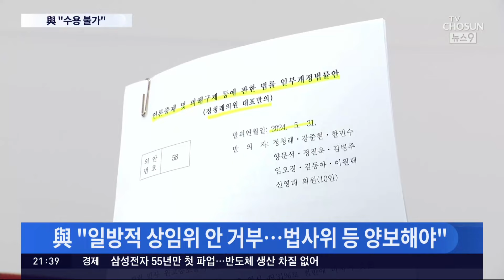野, 법사위원장 정청래·과방위원장 최민희 지명…與 "일방적 상임위 안 거부"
압도적인 과반의석을 갖고 있는 민주당 이 22대 국회 전반기 상임위원 명단을 단독 제출했습니다. 18개 상임위 가운데 11개 상임위는 위원장도 내정했는데, 법제사법위는 정청래 , 과학기술정보방송통신위는 최민희 의원이 맡는 거로 했습니다. 국민의힘은 초유의 폭거라며 민주당의 일방적 원 구성을 거부한다고 했습니다.

정민진 기자의 보도입니다.

📡 월~금 06:50 강스라이팅 (유튜브)
📡 월~금 07:30 뉴스퍼레이드
📡 월        08:40 네트워크 매거진
📡 월~금 09:00 신통방통
📡 월~금 10:20 강펀치 (유튜브)
📡 월~금 13:00 보도본부 핫라인
📡 월~금 14:30 사건파일 24
📡 월~금 17:20 시사쇼 정치다
📡 월~금 21:00 뉴스9
📡 월~목 21:50 윤정호의 뉴스 더 (유튜브)
📡 토~일 14:00 뉴스현장
📡 토~일 17:40 시사쇼 정치다
📡 토~일 19:00 뉴스7